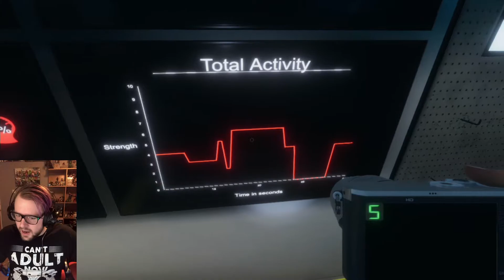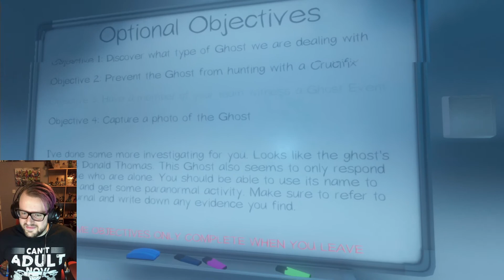The Donald Sends His Regards! - Phasmophobia Hunt 5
Welcome to Phasmophobia ghost hunting! Today we hunt Donald the ghost and I try to avoid death for once